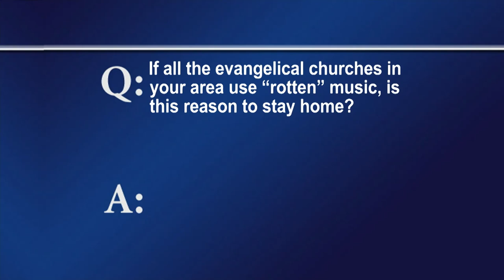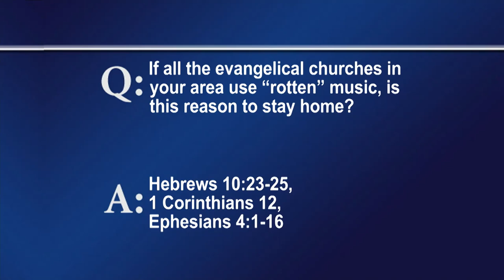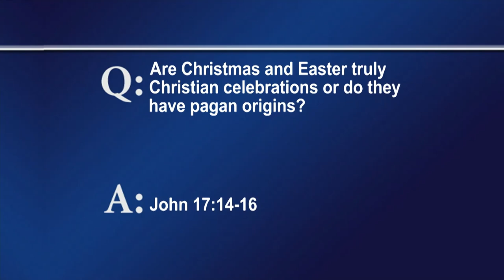FTLB SEPT 04, 2022